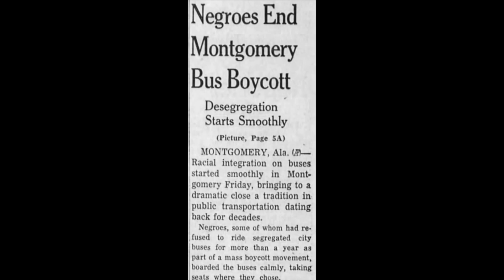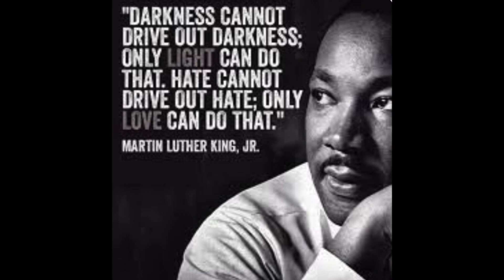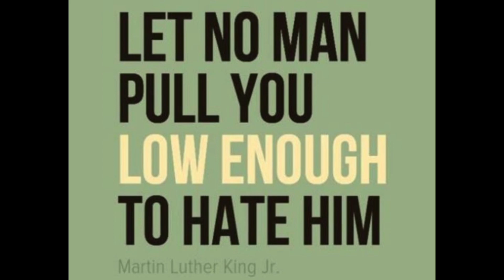We Love You Martin Luther King